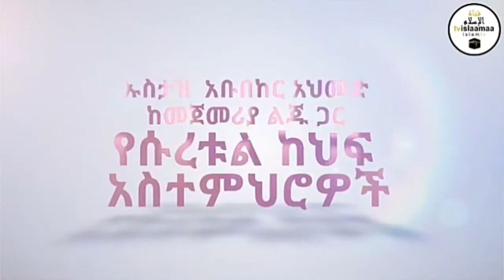ተወዳጁ አሚራችን ኡስታዝ አቡኪ